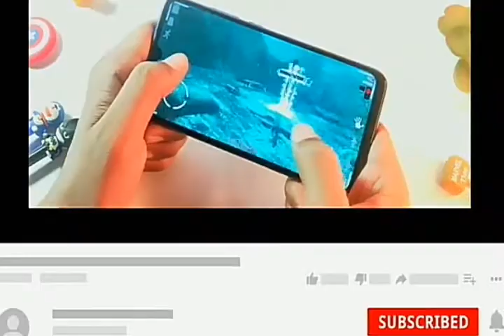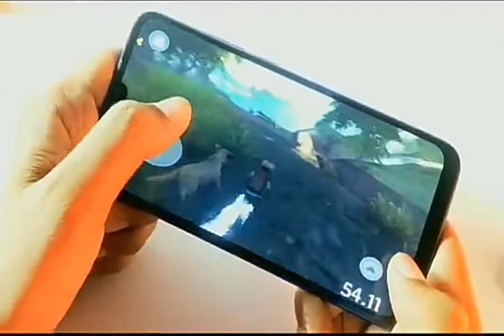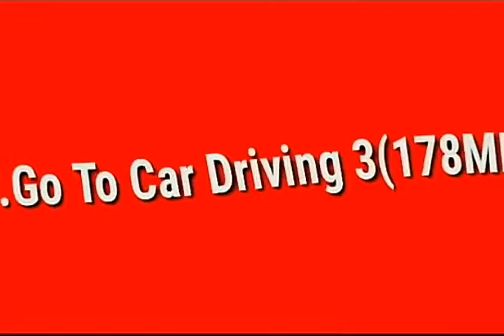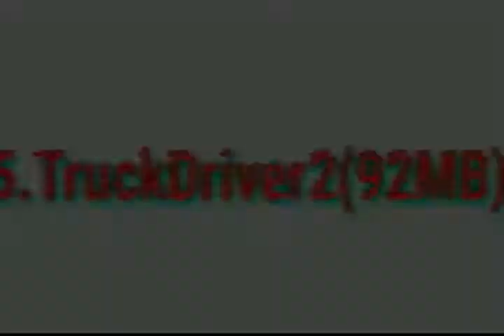Top 10 Best Offline High Graphics Game For Android In 2020 July month By Coffin Gaming